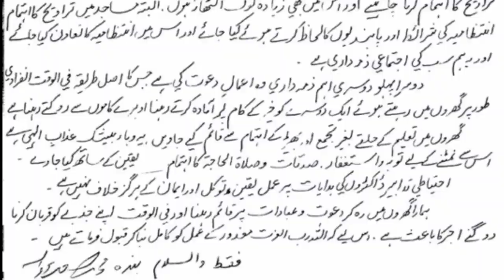Hazrat Ji Maulana Saad Sb Ne Phir se Ki Ramzan Taraweeh, Coronavirus aur Moujooda Halaat Par Appeal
Ramazanul Mubarak, Taraweeh, Coronavirus aur Moujooda Halaat Par Hazrat Ji Maulana Sa'ad Sahab Damat'Barkatuh ka Ummat ko Or khussoosan Da'awat O Tableegh ke Mutalliqeen ko Ek aham Paigham Or Ek aham naseehat

رمضان المبارک، تروایح، کورونا وائرس اور موجودہ حالت پر حضرت جی مولانا سعد صاحب دامت برکاتہ کا اُمت کو اور خصوصاً دعوت تبلیغ کے متعلقین کو ایک اہم پیغام اور ایک اہم نصیحت